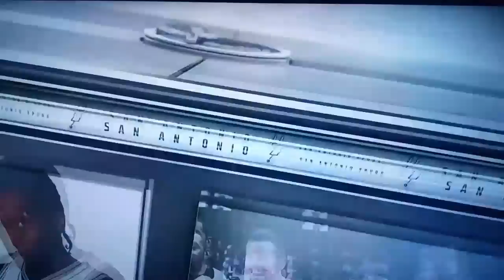NBA Hot Stove Report: Harden and Paul raise their HORNS!